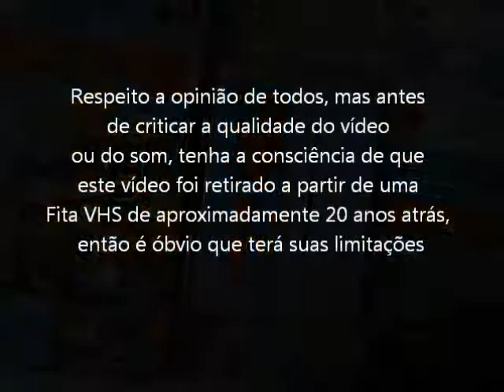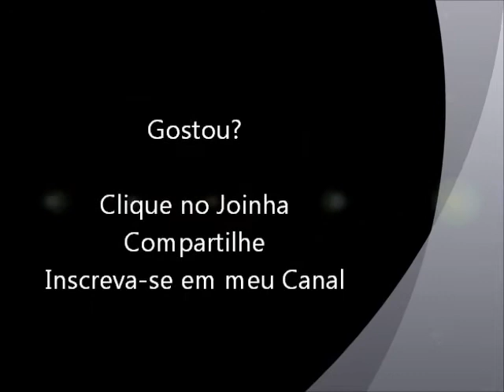Super Donkey Kong 2 (Super NES - VHS Rip) Fases do jogo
Gameplay de várias fases do jogo Super Donkey Kong 2 para o Super Nintendo. Vídeo retirado a partir de um VHS.